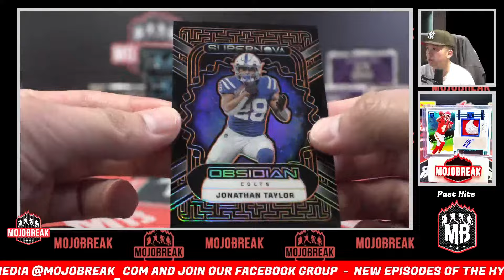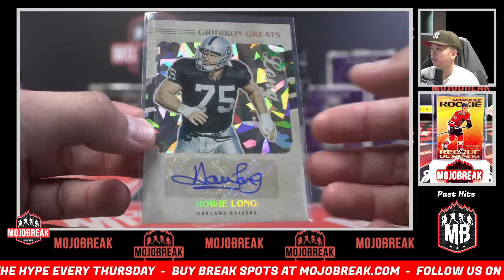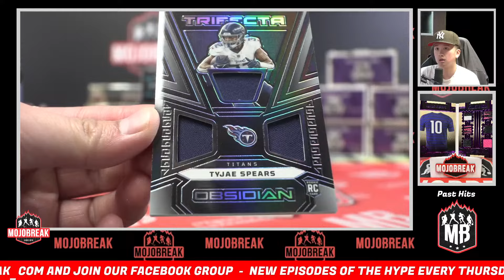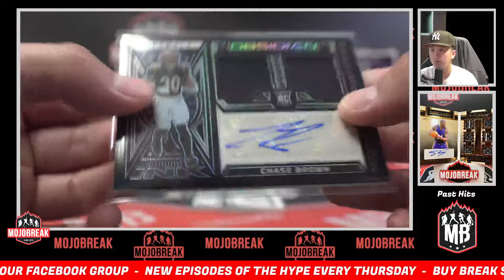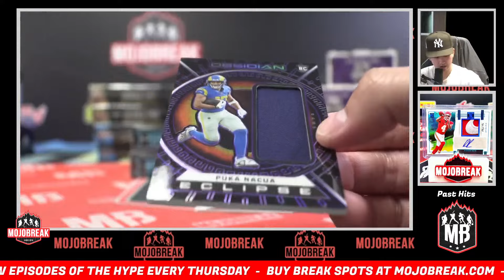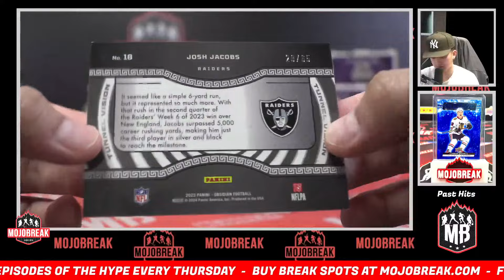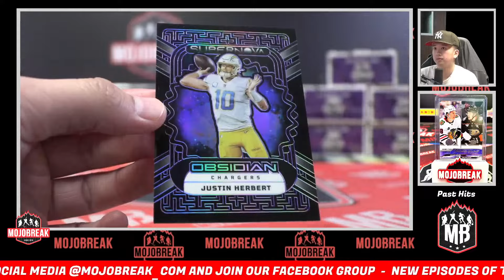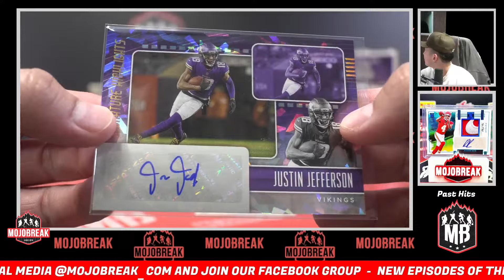Pick Your Team #6 - 2023 Panini Obsidian NFL Hobby 6 Box - 3.29.24